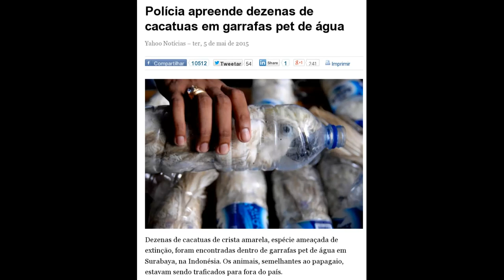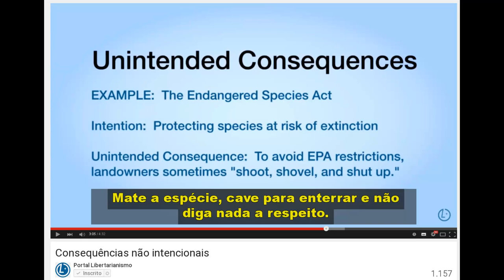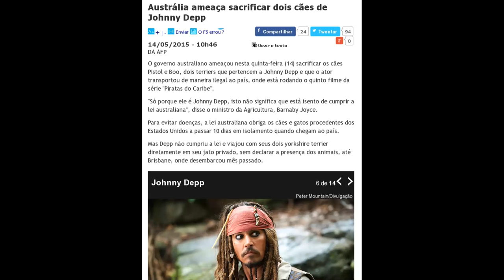Johnny Depp pode ser preso por viajar com seus cães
Mais um crime sem vítima: transporte ilegal de animais...

Johnny Depp pode pegar até 10 anos de prisão por transporte ilegal de cães

Polícia apreende dezenas de cacatuas em garrafas pet de água

Unboxing My Baby Red Eared Slider Turtles From Turtleshack.com (nos EUA é possível comprar até tartarugas pelos correios. É do interesse do consumidor que cheguem intactas. Imagine se fossem proibidas como seriam transportadas...)